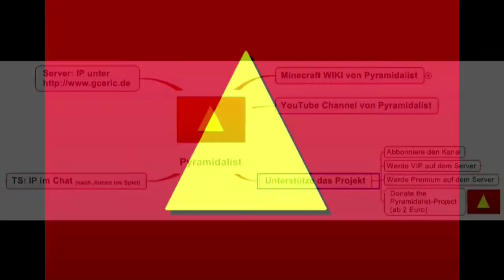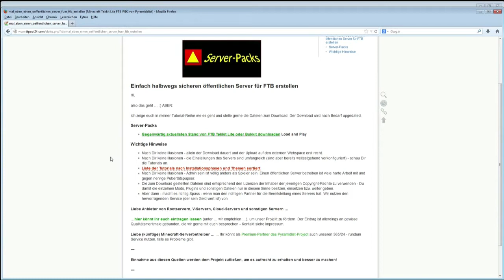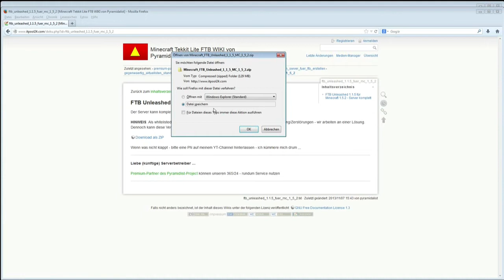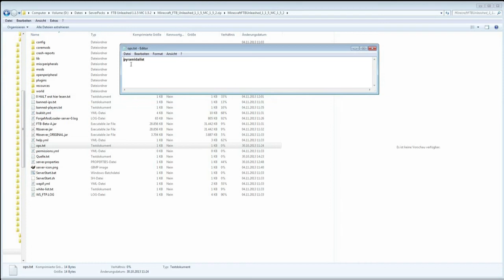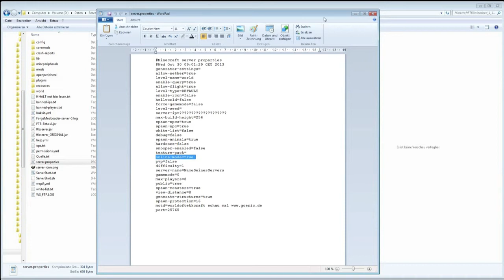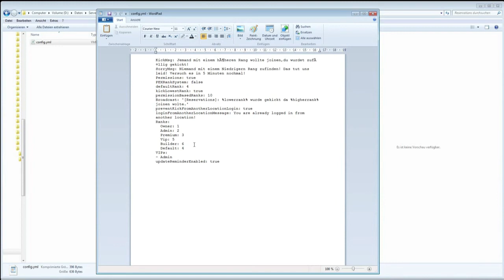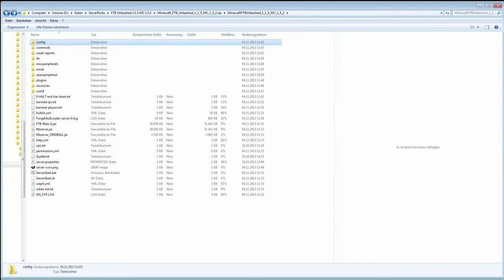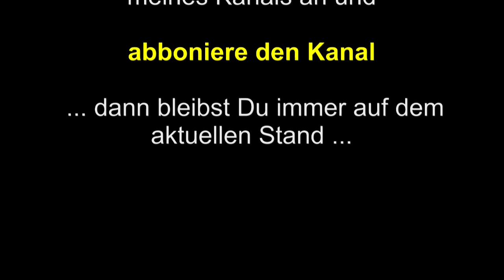FTB Unleashed Server Pack Bedienungsanleitung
Server-Pack

FTB Unleashed Bedienungsanleitung zu unserem Fertig-Server-Paket.

Einfach unsere ZIP downloaden - diese Bedienungsanleitung sehen - uploden auf Deine Maschine oder den Webspace/Server eines Providers. Fertig.

Das fertige Server-Pack kannst Du auf dem WIKI herunter laden - Link unten.

Ergänzungen (Tutorials, FAQ, Tipps, weitere Links) im Minecraft WIKI von Pyramidalist - Link hier unten. (Hier würde die Linkliste wirklich zu lang) unter: